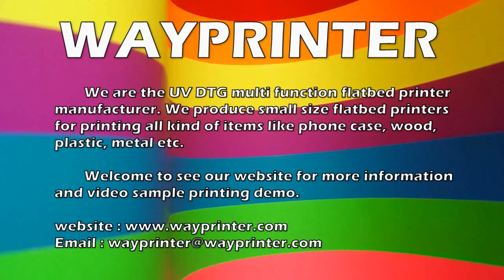UV Printer print on Glass sheet with white ink background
small size uv printer print on glass, with white ink background. We are original UV DTG printer manufacturer, more product detail and video

We are the A4 A3 flatbed printer manufacturer we have been producing our uv printer for many years. With our own engineer team, we design our flatbed printer and make programs

UV printer can be used to many field like USB cards printing, metal sign printing, wood sign priniting etc.

we have many video demo for your reference please see in our